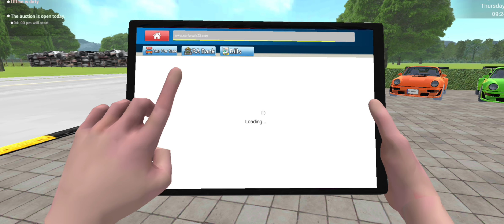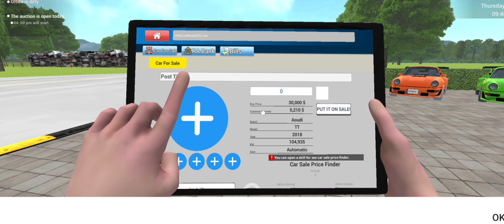Porsche Car SALE 😍 car for sale simulator mobile game ep6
ALL NEW CAR SALE IN THE GAMES 🥺 || CAR SALE SIMULATOR NEW UPDATE IN HINDI VIDEO EP17

LAMBORGHINI Car Sale 😱 CAR FOR SALE simulator in mobile game || NEW UPDATE CAR FOR SALE SIMULATOR 😱

car for sale mobile new update,

About: Fixe  Gamerz is a YouTube Channel, where you will find gaming videos in Hindi, I hope this video was Useful and you liked it, if you did press the